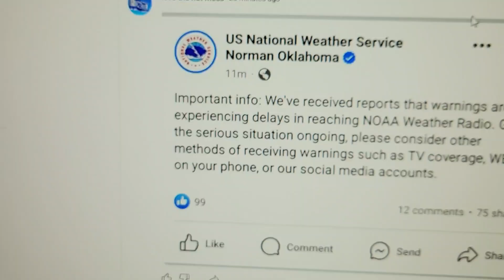April 27, 2024